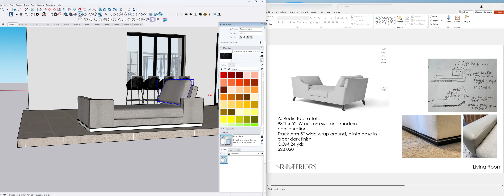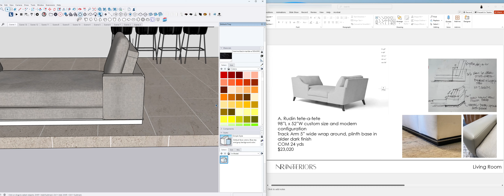3D Rendering Custom Furniture - Daybed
What how we model custom furniture into 3d renderings.